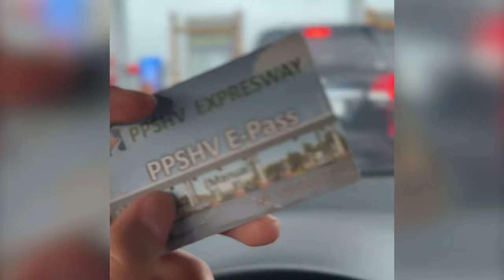យក''ម៉ាប់"ទៅកំពុងសោមពេលដេក PRANK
សួស្ដីបងប្អូនទាំងអស់គ្នាចុចSubsribe ម្នាក់មួយដើម្បីទទួលបានVIDEOជារៀងរាល់ថ្ងៃ។